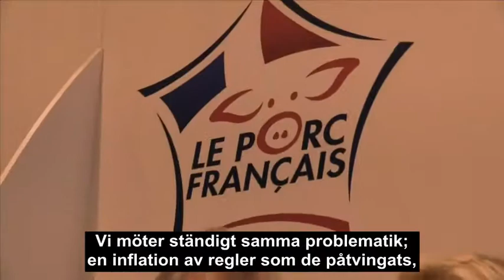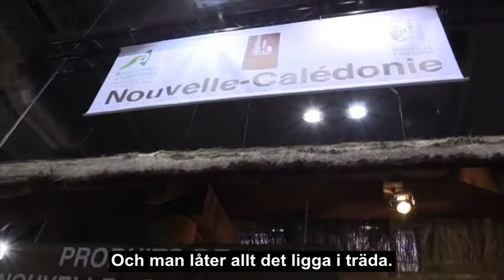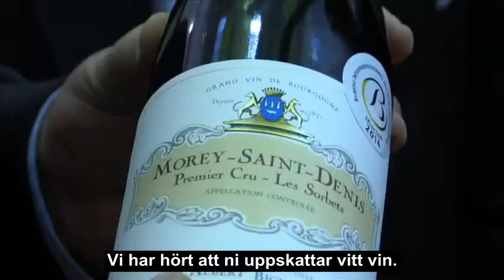Tobbes Medieblogg Marine Le Pen Salon på jordbruksmässa